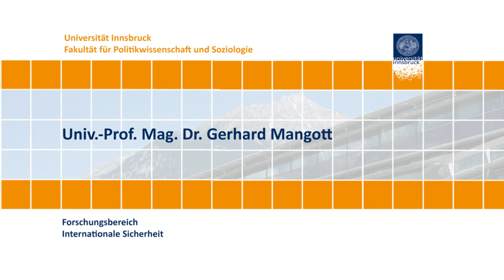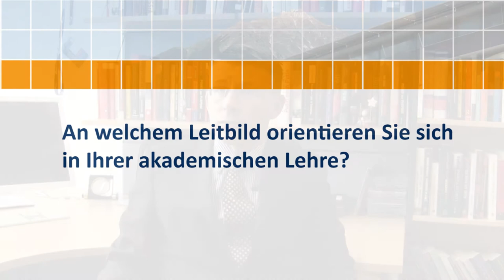Faculty Spotlight Gerhard Mangott, University of Innsbruck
Faculty Spotlight Prof. Gerhard Mangott, Department of Political Science, University of Innsbruck